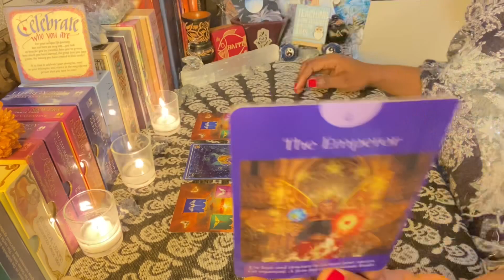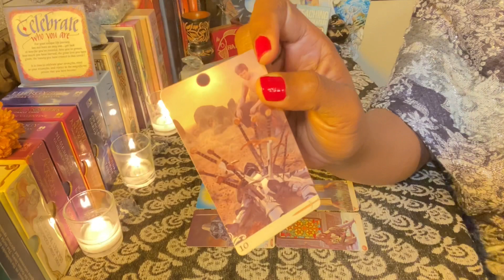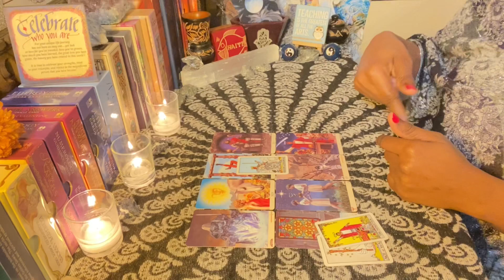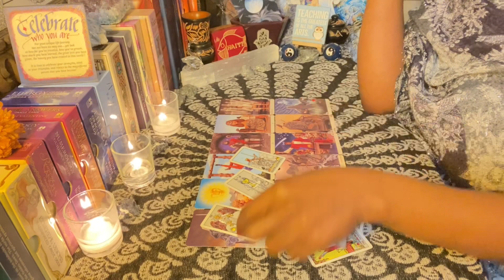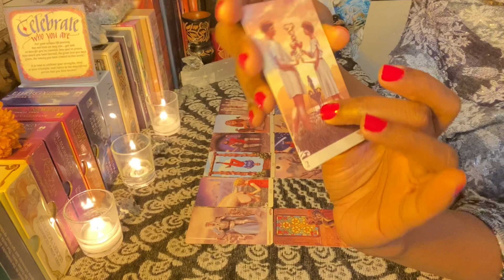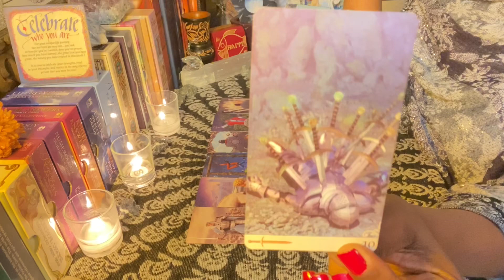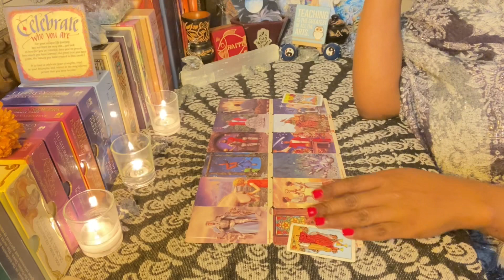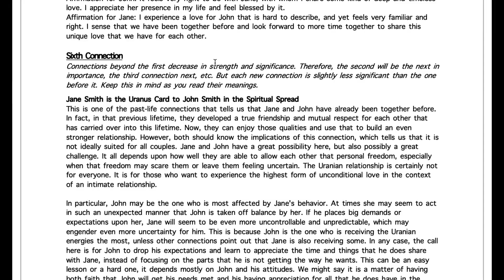CANCER “HOW THEY VIEW THIS SITUATION” | THE OTHER SIDE OF THE STORY | TIMELESS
COMPATIBILITY REPORT
2021 TIMELINE REPORT
LIMITED TIME SALE!
USE CODE: PART1555
HEALING BRACELETS ARE CURRENTLY ON SALE!
For Personal Readings:
Zanj Spirituality